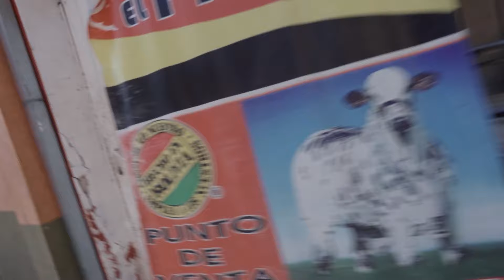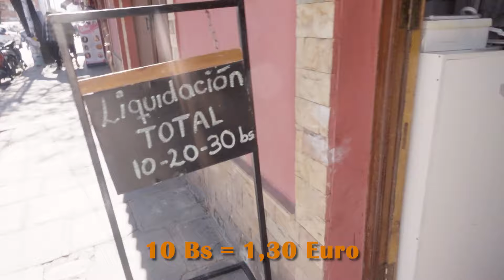Die Welt von Tarija (Bolivien) im Winter - Ein VLOG in der Innenstadt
Hey Freunde,
im Juli war ich in Tarija und habe ein paar Aufnahmen für euch gemacht. In Bolivien ist zu dem Zeitpunkt Winter und dennoch sehr warm. Ich möchte im Sommer hierher zurückkehren, da die Stadt mich in den Bann gezogen hat.